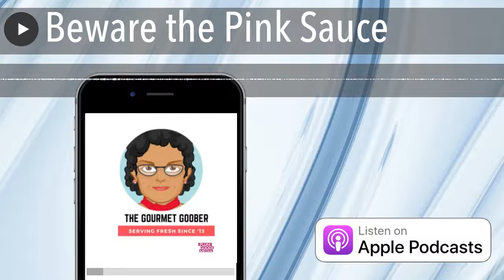Beware the Pink Sauce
In this episode, the Goobers discuss Big Daddy's tiny food trauma, JJ's delight about Ms. Marvel's major reveal, Skittle's latest legal woes, Subway's lifetime sandwich stunt, and the saga of the viral Pink Sauce. Plus, we share why Taco Depot made the best thing we ate this week!
Spoiler Alert: We nerd out and discuss the final episode of Marvel's Ms. Marvel and the end of Venom 2 from 20:02 to 26:44.

As heard on the Show:

Recipe Journal by Gabi Lorino